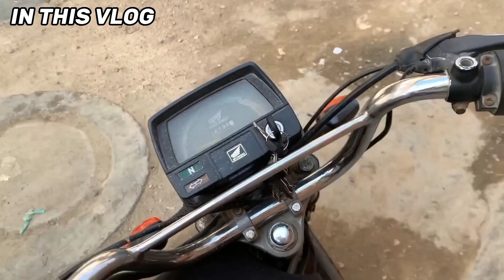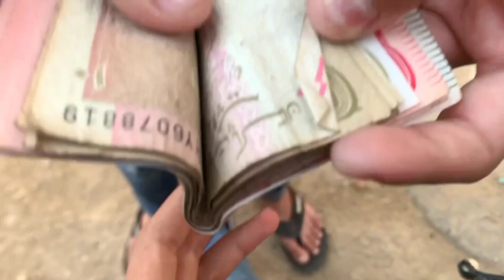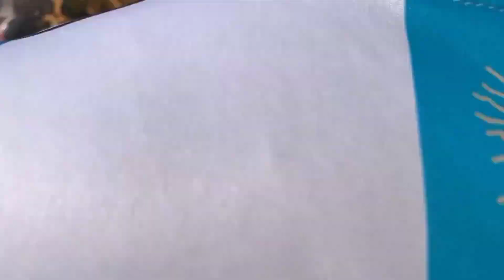Rotey Hoe Bohath Cute Lagta hay 😂 Aj Ka Din Bacho ke Sath Guzra 😍 | Daily Vlogs